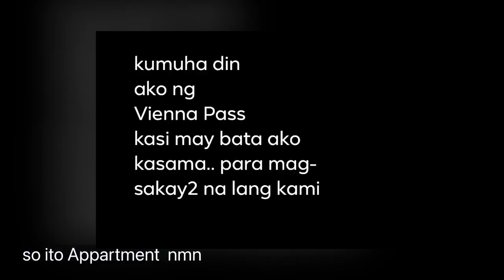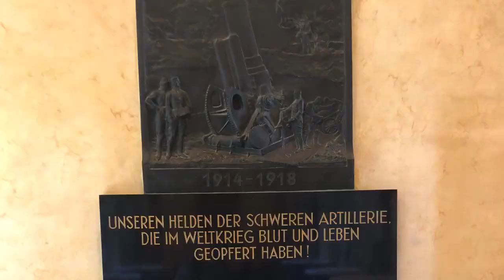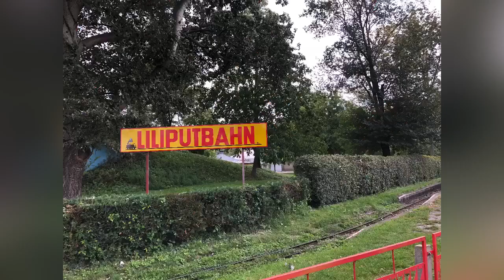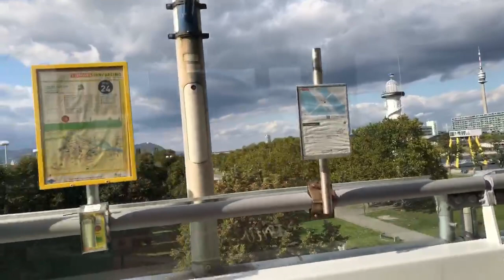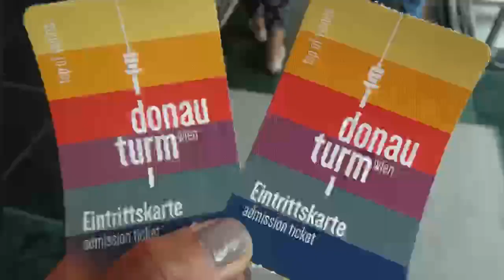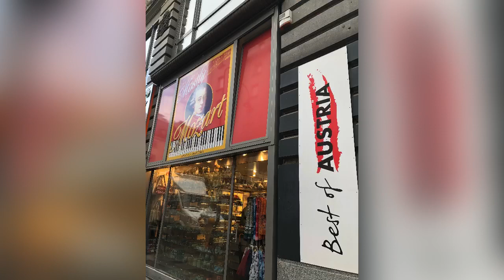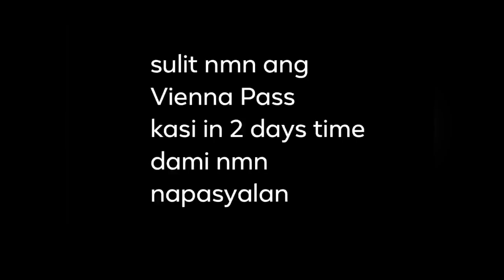where to visit in Vienna Austria?! || a mother and son travel || backpackers